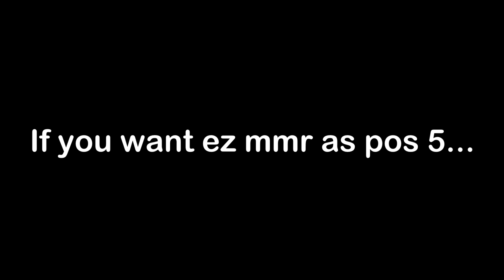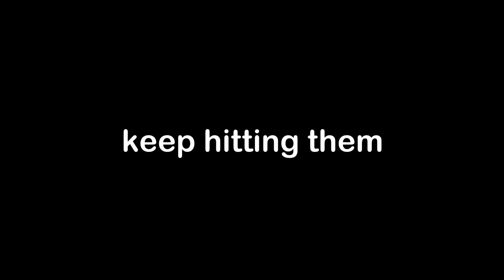EZ MMR if you pick this Hero. + DOUBLE DOWN!